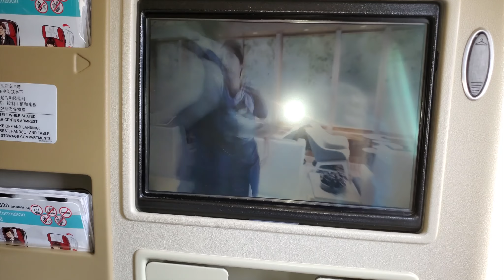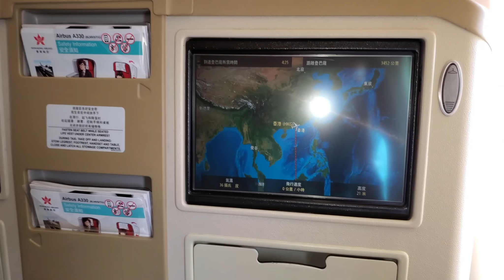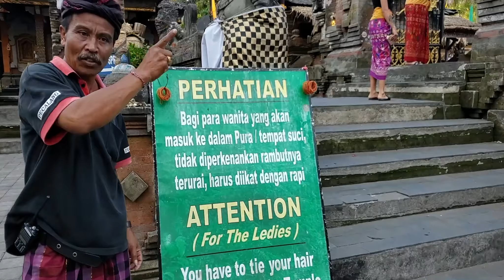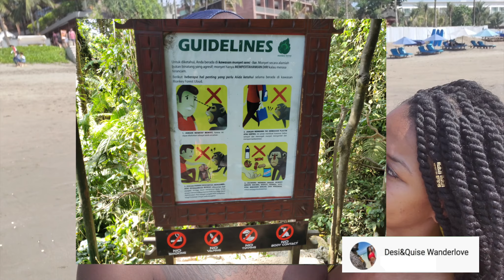Travel To Bali Indonesia | Travel Vlog | Bali Swing | Asia Tour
*Video Highlights:

5:15 - Bali Swing
8:48 - Monkey Forest Ubud
11:51 - Tirta Empul Water Temple
15:33 - Market and Spa Day Ubud
18:30 - Ubud Hookah Lounge
19:59 Potato Head Beach